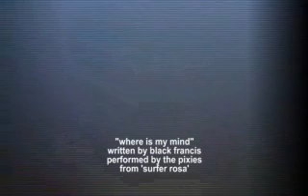Z2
A montage of traveling through Los Angeles